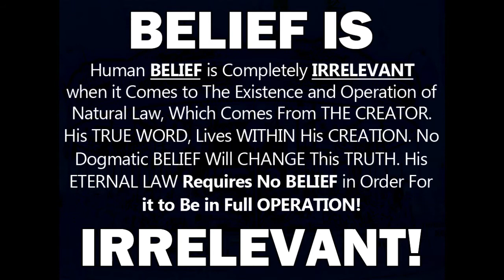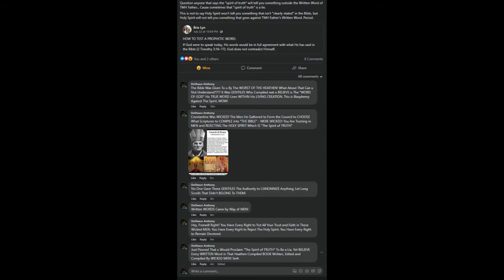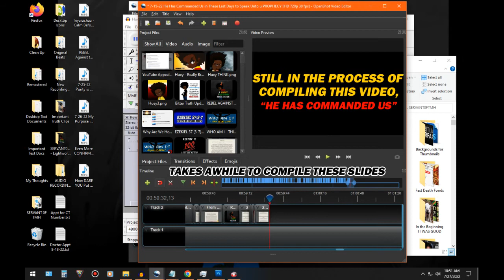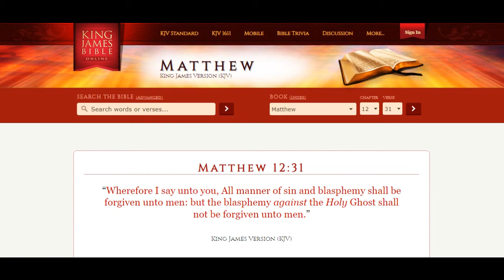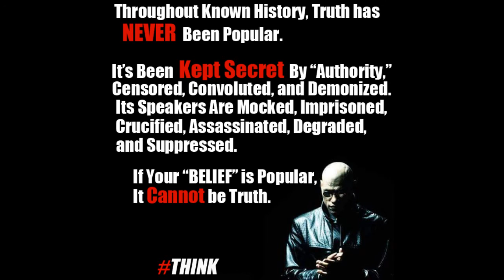How DARE YOU Put Words of MEN Over The HOLY SPIRIT!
RECORDED TODAY! 7/27/22
00:48 - Skip Singing Intro

Before I Got a Chance to Get Started on Finishing Up Compiling The Video:
"He Has Commanded Us These Days to Speak Unto You PROPHECY!" -
I Came Across a Post on FB Proclaiming to "Question anyone that says 'the spirit of truth' will tell you something outside the Written Word of TMH Father... Cause sometimes that 'spirit of truth' is a lie." 🤯

Now, I Had to Go IN on This Blatant BLASPHEMY Against The Holy Spirit!
This is ABSOLUTELY INSANE! How in The Possible HELL Can Anyone Truly BELIEVE That The WORD of a MAN is ABOVE The CREATOR?! You THINK Cuz YOU BELIEVE The CREATOR Wrote That BOOK, That HE WROTE IT?!
Who Gave You The Authority to Put The CREATOR in a BOX?! Who TOLD You That BOOK is "HIS INFALLIBLE WORD" 🤔?

You Rather Place Your Trust and Faith in a MAN, While u REJECT The SPIRIT OF TRUTH - Which IS The HOLY SPIRIT! The ETERNAL WORD of The CREATOR, Comes By WAY of The SPIRIT of TRUTH Which is in Operation TODAY!

LOOK..

I Get That I'm Not Liked and That's Absolutely ALRIGHT! I Ain't Here to Be Liked! I'm Here to DO The Will of My FATHER & My Big Brother, Yahusha Ha-Mashiach - The Messiah! He Has COMMANDED US in These Days, To SPEAK The SAME WORD, that The CREATOR SPOKE In The Beginning! The SAME WORD, All of The Prophets Spoke! The SAME WORD, The Messiah Spoke! For Those With The Ears to Hear, The Heart to Receive & The Eyes to See!

We Are Not HERE For The Self-Righteous!
We Are Not HERE For Those of YOU Who LOVE YOUR CAPTIVITY! We Are Not HERE For Those Who Are COMPLACENT With The BEAST!

WE Are Here For THOSE Who Have a BROKEN HEART And a CONTRITE SPIRIT! THIS is What is REQUIRED, to Have The HOLY SPIRIT Indwelling WITHIN YOU! Anything Outside of THIS, is SUPERFICIAL and Will Benefit You ABSOLUTELY NOTHING!

The Self-Righteous, Are About to Be HUMBLED!